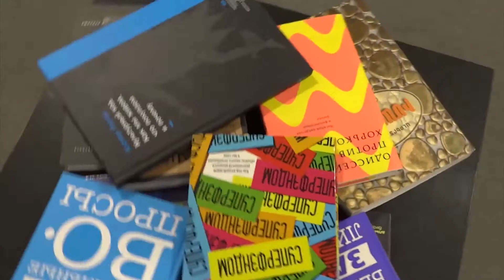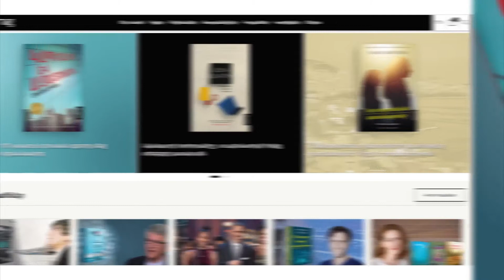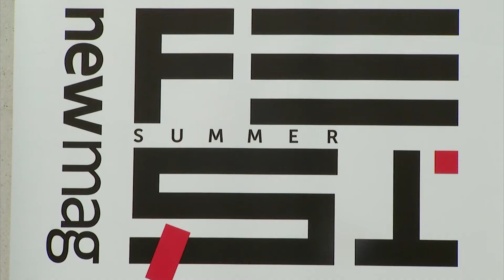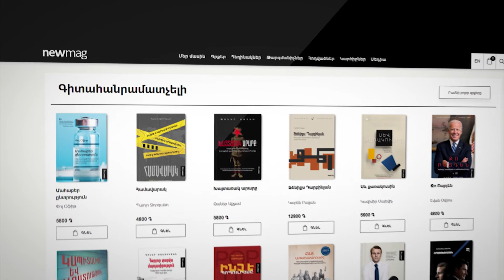Newmag-ը մասնացում է «Գրքապտույտ» մրցույթին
Գրքի տոնին ընդառաջ մեկնարկում է «Գրքապտույտ» մրցույթ-նախագիծը, որը կանցկացվի «Արմենպրեսի» հետ համատեղ: Յուրաքանչյուր ուրբաթ «Արմենպրեսի» էջում տեղադրված կլինի մրցութային առաջադրանքը, որը հաղթահարողներին անակնկալներ են սպասվում: Մրցույթին մասնակցում է նաև Newmag-ը: Նախագծի վերաբերյալ մասնակից հրատարակչությունները հանդես են եկել մամուլի ասուլիսով: